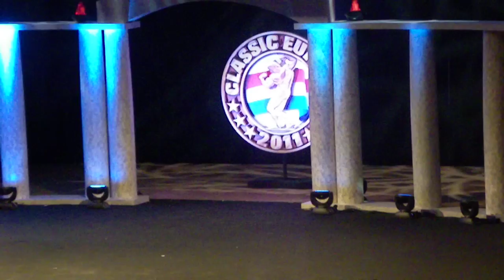Michael Kefalianos-pose from ACE Spain 8/10/11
I'm not putting the whole name of the competition in case of report and delete of account